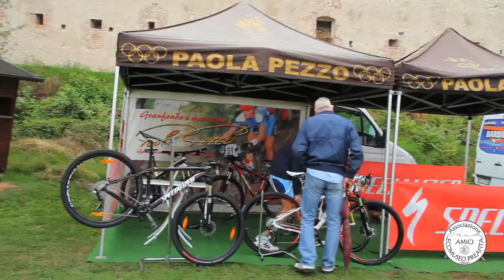5° Trofeo Castello di Montorio 2012 MTB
Gara Cross Country XC organizzata da KM Sport. Tris del Team KM Bottecchia con Mauro Finetto che precede Davide Finetto ed Efrem Bonelli. Video di Filmotion.